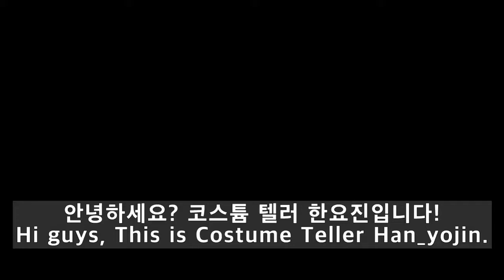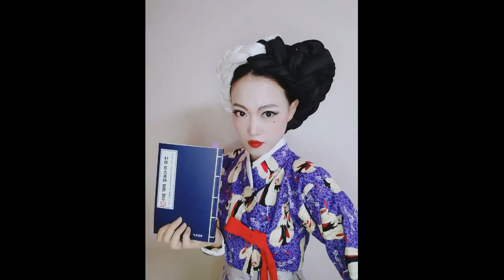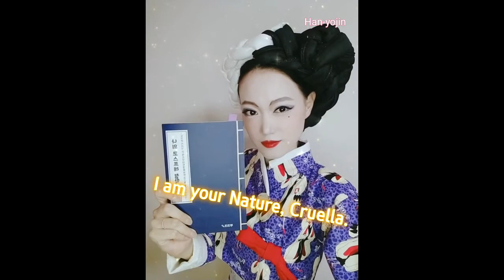영화 크루엘라 모티브 한복 제작기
안녕하세요?
코스튬 텔러 한요진 입니다!

오늘은 영화 크루엘라를 모티브로 한복을 제작해 보았습니다.
짧은 영상이니 부담없이 즐감 부탁드립니다!

감사합니다!

Hello?
This is Han Yo-jin, the costume teller!

Today, I made Hanbok with the motif of the movie Cruella.
It's a short video, so please enjoy it!

00:00 인사
00:12 제작기
01:57 메이크업챌린지 영상